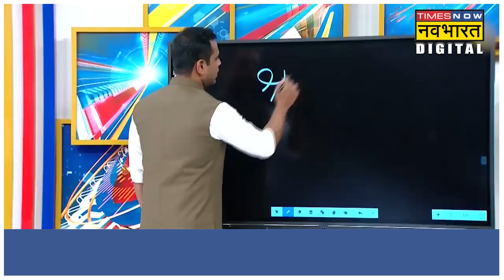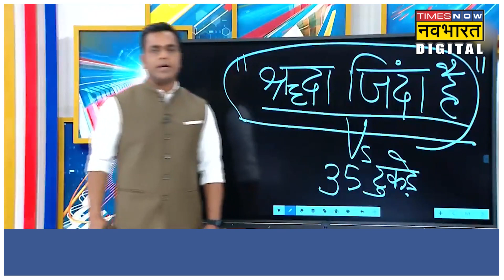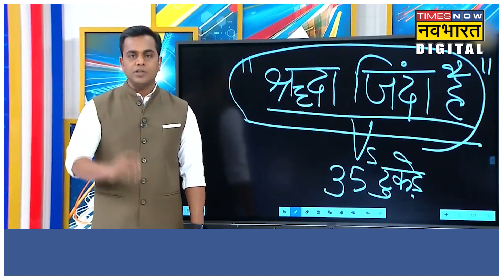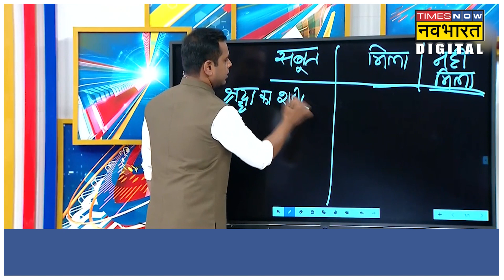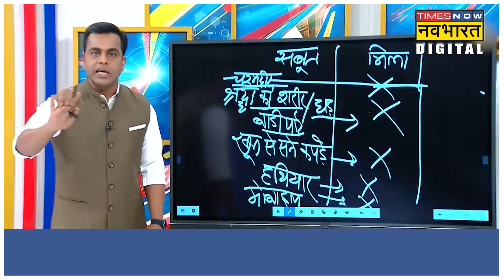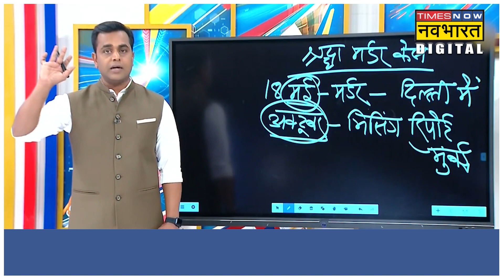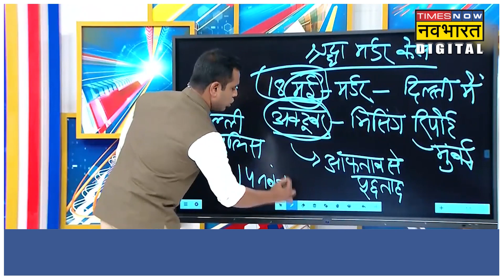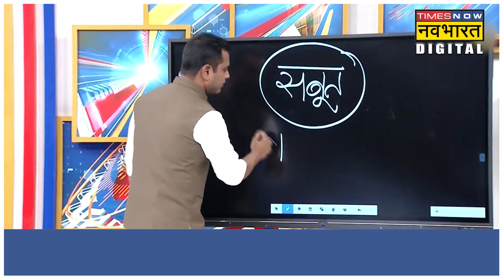Sushant Sinha ने Shraddha Murder Case से जुड़ी वो बातें बतायीं जो आपने अबतक नहीं सुनी होंगी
दिल्ली में हाल ही में सामने आए श्रद्धा वाकर हत्याकांड से जुड़े कई सवाल लोगों के जेहन में उठ रहे हैं. न्यूज की पाठशाला में सुशांत सिन्हा ने इस केस से जुड़े कई ऐसे तथ्य सामने रखे हैं जो सुनकर आप दंग रह जाएंगे.